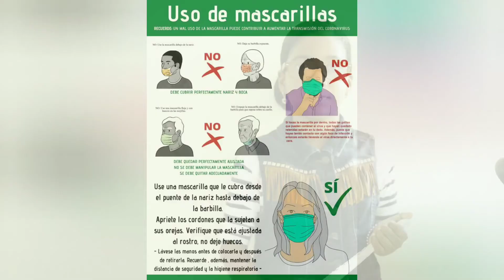Génesis y las Mascarillas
usar correctamente las mascarillas, aportar y quédate en casa tanto niños como toda la familia